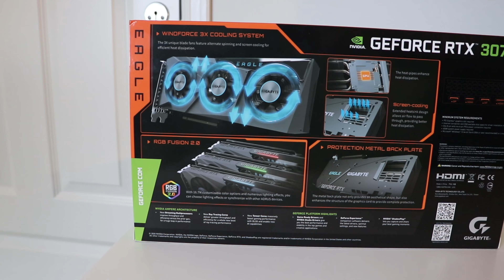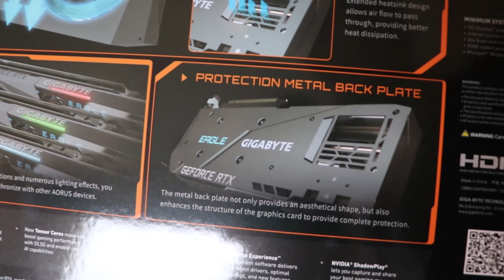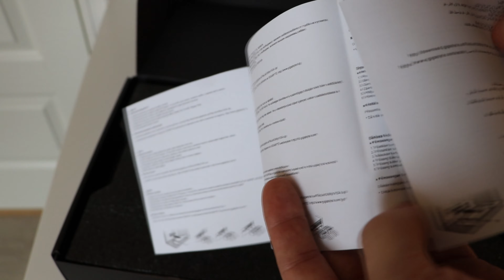Unboxing Gigabyte GeForce RTX 3070 EAGLE!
Hello everyone!
Today I am unboxing Gigabyte GeForce RTX 3070 EAGLE!